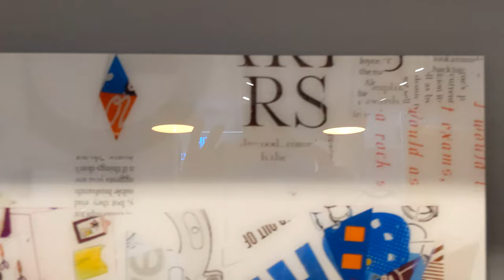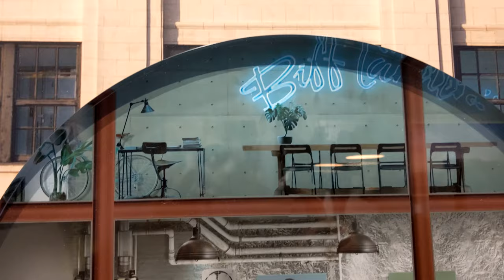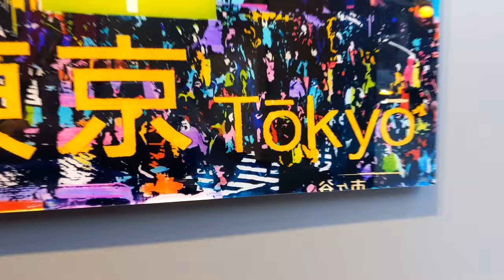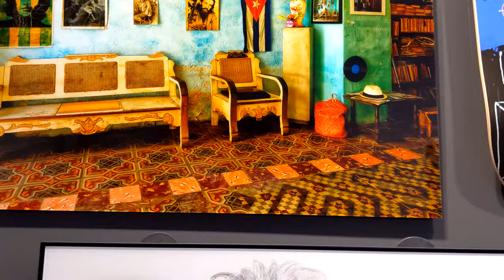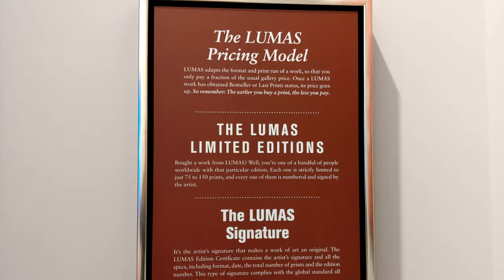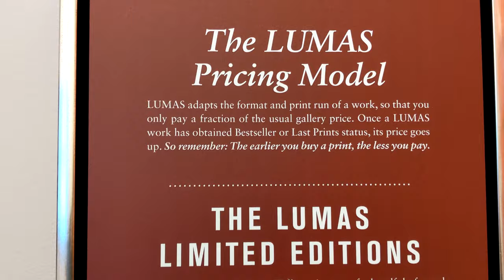maxzilch384 At Lumas Gallery Toronto 4K 2160p